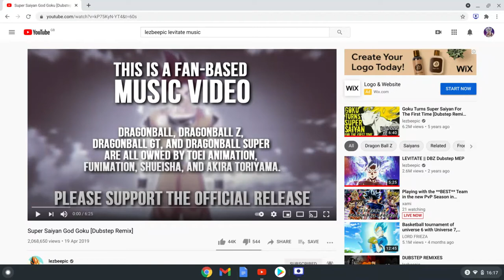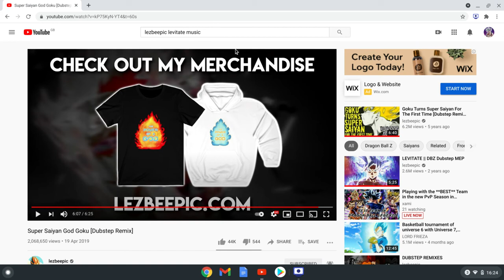GOKU REACTS To Super Saiyan God Goku (Dubstep Remix)